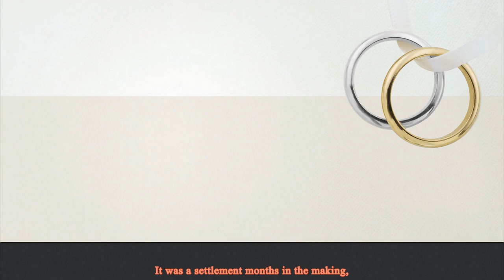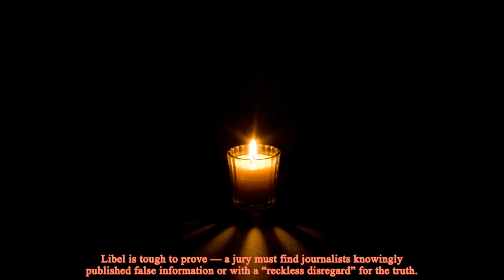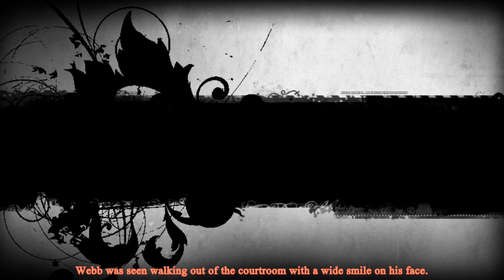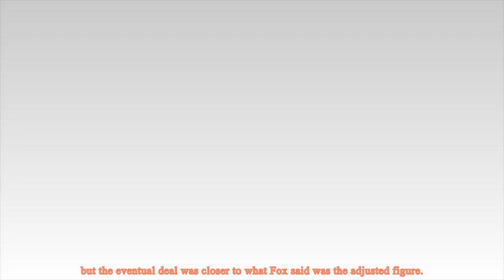Last minute brinkmanship and overseas assist end Fox case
Fox News and Dominion Voting Systems pulled back from the brink of a contentious libel trial with a little assist from overseas